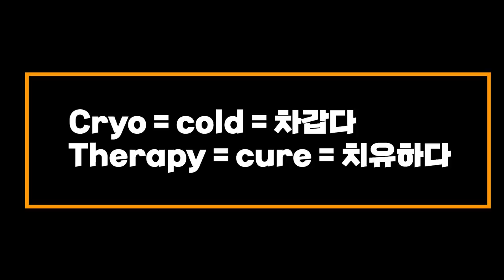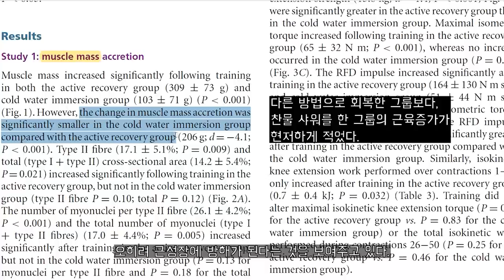과학으로 설명할 수 없는 얼음 목욕의 엄청난 효과 | 저는 이제 매일 찬물로 샤워합니다.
우리는 언제나 자신에게 익숙한 것 좋아하는 것만 하며 살아간다.
그리고 이것이 우리가 변화가 어려운 이유이다.
언제나 같은 방식으로 행동하고 살아가면, 아무일도 일어나지 않을 것이다.
두려워하고, 무서워하고, 알지 못하는 것에 부딪히며 깨지는 과정이 없다면 나는 또 익숙함에 안주할 것이다.
이러한 익숙함을 벗어나기 위한 도전으로 내 온몸이 거부하는 찬물속에 잠시 들어가보는 것은 어떨까?

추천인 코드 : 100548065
[SBD KOREA]
[각종 마사지 및 헬스 용품] 할인
[고릴라밤-에너지드링크] 할인